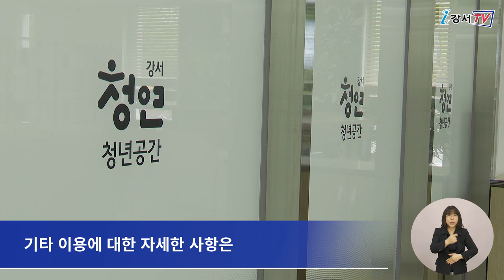강서 청년 전용공간 청연 문 열어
20만 강서 청년들을 위한 전용공간, ‘청연’이 문을 열었습니다.
‘청년들의 아름다운 인연’이라는 의미의 ‘청연’은 앞으로 자유로운 교류와 소통을 바탕으로 취업과 창업 등 청년들의 원활한 사회진출을 도울 예정입니다.

지하철 5호선 개화산역 인근에 마련된 ‘청연’에는 청년들의 활동을 돕기 위해 북카페, 커뮤니티실, 강의실, 회의실 등이 마련됐습니다.
강서구에 거주하고 있는 만 19세에서 39세 이하 청년이면 누구나 사용 가능하며 평일 오전 9시부터 오후 6시까지 이용할 수 있습니다.
‘청연’은 앞으로 사회 진출을 앞둔 청년들을 위한 맞춤형 교육과 청년 커뮤니티 활동을 지원할 예정입니다.